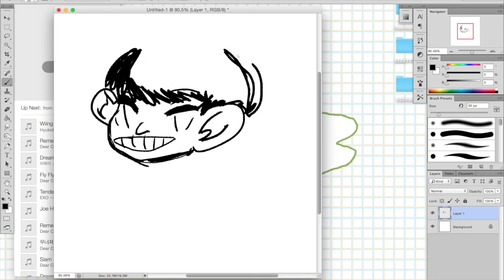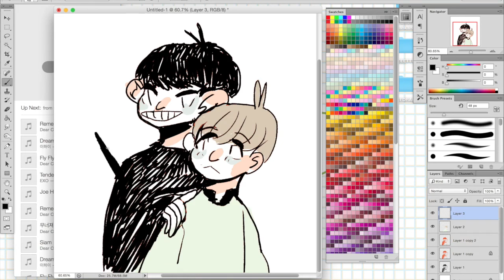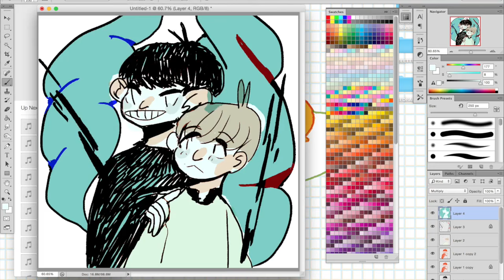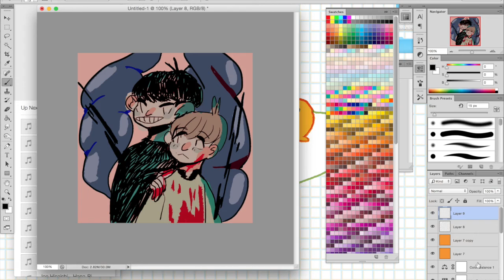"folie a deux" chanbaek process art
process video by lemonsoo!
the original length was around 13 minutes, sped up 4x

the song is Wiing Wiing by Hyukoh!